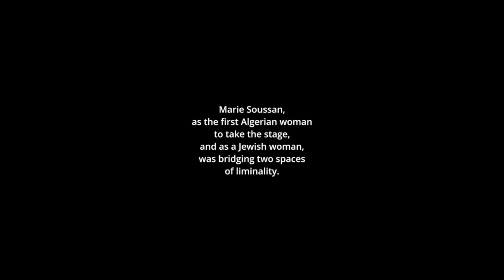Music of Women and Birthing (6): Samuel Everett, 'On Urban Jewish Maghrebi Women Performers'